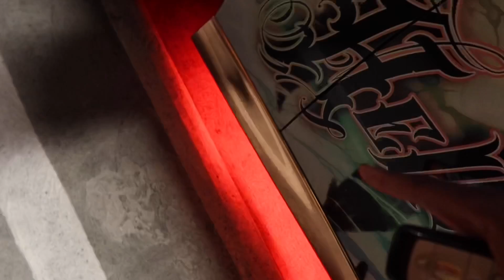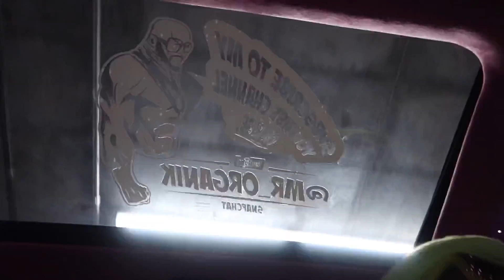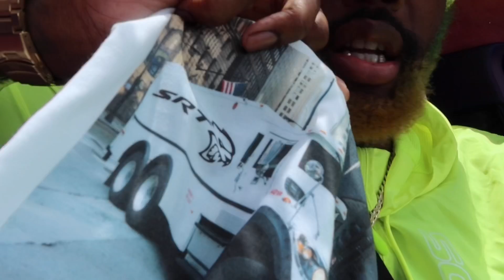SAD DAY!!! SELLING MY HELLCAT!!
Reflectionz detail-

Follow Jeep LA on Instagram to enter the gift bag giveaway contest ending on 7/1/20 and comment on which gift bag you want to win and tag a friend.

SNAPCAHT: : MR_organik